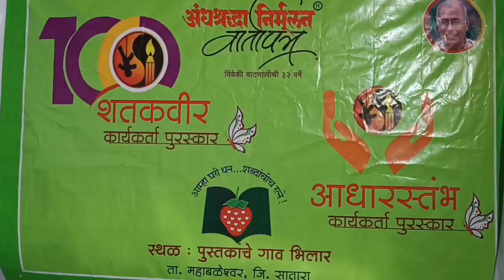महाराष्ट्र अंधश्रद्धा निर्मूलन समिती सीमा पाटील कोल्हापूर नकला